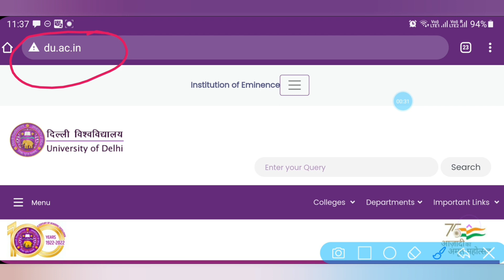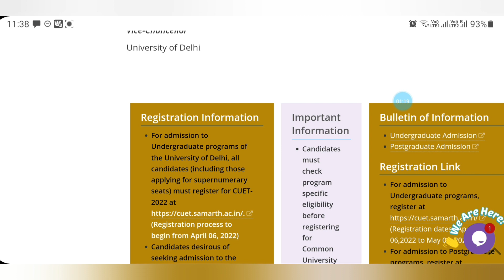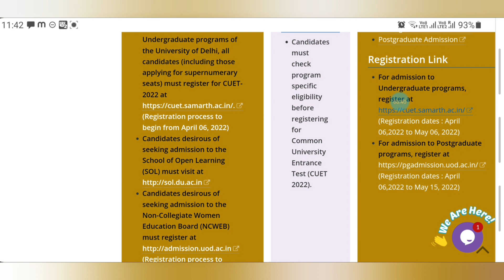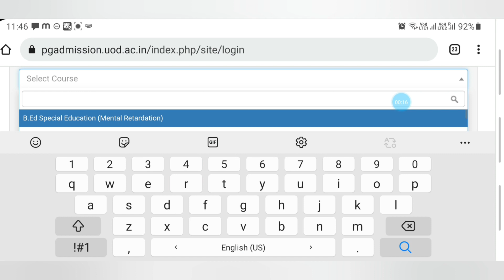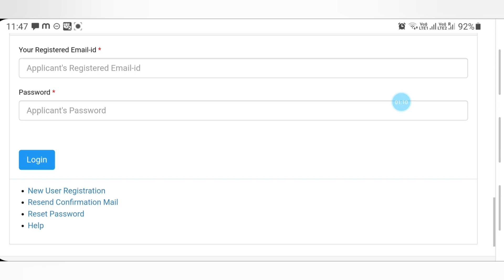DU Admission Start 2022-23 | SOL | NCWEB | Regular UG/PG Admission 2022-23 || How to fill Form ?